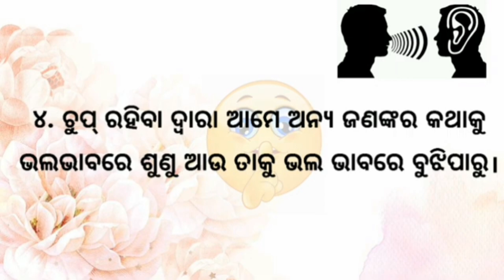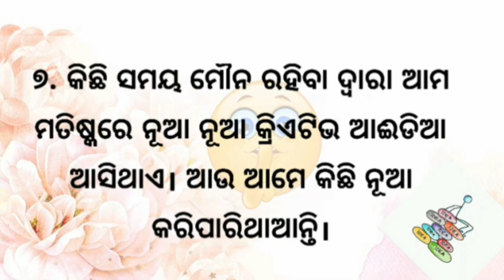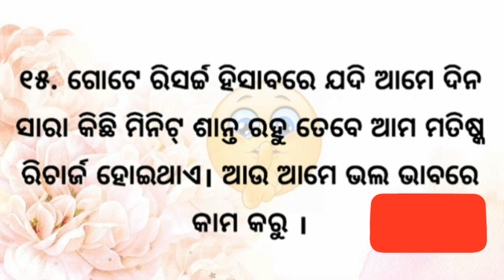ଚୁପ୍ ରହିବା ଦ୍ବାରା ଚିନ୍ତା କମ୍ ହୋଇଥାଏ odia motivation story